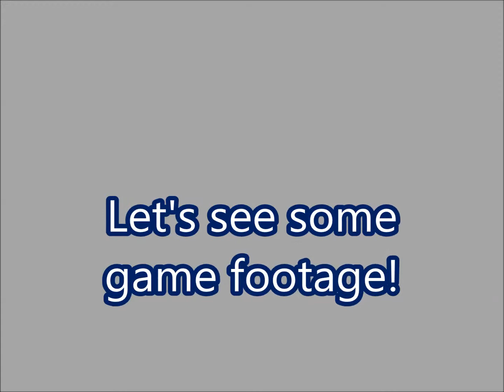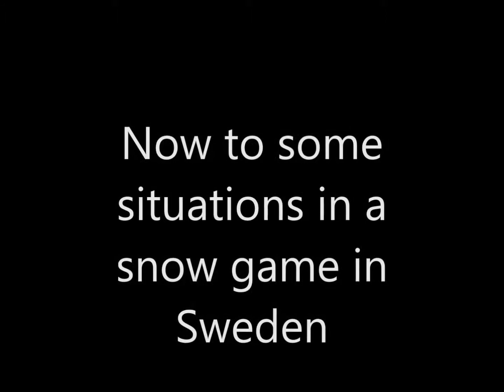College soccer recruiting video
Albin Widerholm Soccer
Left footed central midfielder
18 years old (born 1995)
178 cm
71 kg
This video is a request from a few coaches.
I'm the captain of my orange team, in case you dont know who i am.
Sweden